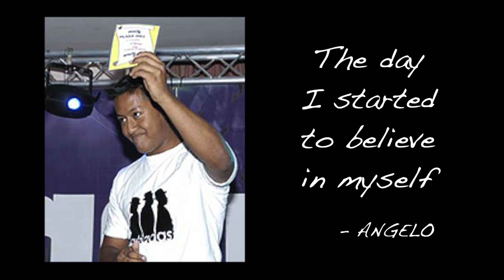The DJ battle that changed my life - 20 YEARS AGO!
Before 2023 draws to a close, I wanted to share this unreleased piece of my history with you which I’ve sat on for exactly 20 YEARS❗️Raw footage of me competing in a Gemini DJ battle at the 2003 PLASA expo in Earls Court, London 🇬🇧

Although not a major competition, it was a big win for me at the time as a young amateur DJ 👦🏾🎧 and gave me the confidence to continue exploring my relationship with music 🎶 which completely changed the course of my life 🚀

Coincidentally. I also won the competition 2 years prior in 2001, completely by surprise after entering with just 1 days practice 🤷🏽‍♂️🥇 Being young and naive, arrogance got the better of me and I raced to defend my title the following year in 2002, expecting an easy victory but I inadvertently wrecked my car on the way to the competition 💥🚗 and then completely botched my performance on stage, earning only 3rd place 😒🥉 But as they say, “failure will teach you much more than success ever will”, so the footage you see here is me having returned once more in 2003 to reclaim the title and redeem myself after the humbling I probably deserved 🥲

Poor video quality and subpar skills but I hope you enjoy this classic material from my archives! 📼